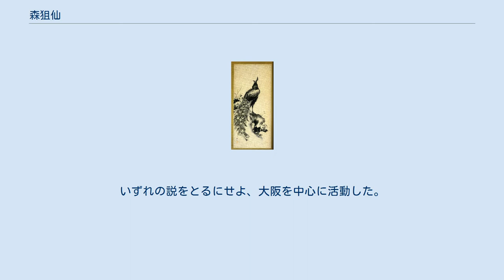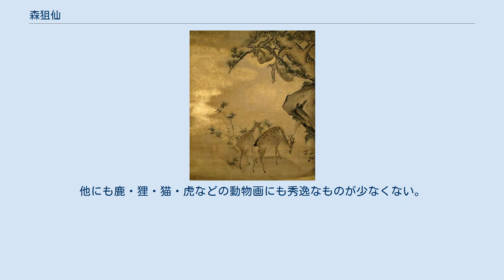森狙仙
『梅花猿猴図』 心遠館蔵 森狙仙（もり そせん、1747年（延享4年） - 1821年8月18日（文政4年7月21日））は日本の江戸時代後期の絵師。
通称は八兵衛、名を守象、字は叔牙。
号としては祖仙、如寒斎、霊明庵、屋号の花屋も用いた。
 狩野派や円山応挙などの影響を受けながら独自の画風を追求し、養子森徹山へと連なる森派の祖となった。
主として動物画を描き、とりわけ得意とした猿画の代表作として『秋山遊猿図』がある。
 森狙仙の生涯については残された資料が少なく、かなりの部分が不明である。
1747年（延享4年）、絵師の森如閑斎という絵師の三男として生まれる。
兄に、森陽信、森周峯がいる。
出生地については大阪説、西宮説、長崎説がある。
いずれの説をとるにせよ、大阪を中心に活動した。
はじめ、勝部如春斎について狩野派の技術を学び、如寒斎と号した。
天明4年（1784年）師の如春斎が没するあたりから、沈南蘋や円山応挙の影響を受けて画風を変え、写実を重視するようになり、猿画の名手として評判が高くなったと考えられる。
天明8年（1788年）成立と推定される大田南畝『巴人集拾遺』に、「徂（原文ママ）仙猿画」という狂詩が載っている。
 還暦を迎えた文化4年（1807年）にそれまで「祖仙」としていた号を「狙仙」と改める。
1802年に刊行された莚破居士著『浪華なまり』に紹介される、文化11年1814年（申年）には柿本神社に絵馬を奉納する。
1821年（文政4年）、大阪で没した。
墓所は易往山西福寺（大阪市北区）にある。
 次兄である森周峯の子であり円山応挙の高弟でもあった森徹山を養子に迎えた。
徹山の後に森一鳳、森寛斎が続き、森派と称される。
弟子に森春渓、中殿暁園など。
 残されている作品のうち、90%以上は猿の絵と言われる。
柔らかな体毛の質感を表現する技術、個々の猿の生き生きとした表情やユーモラスな仕草を描く構成力、巧妙な擬人化による親しみやすさなど狙仙ならではのものである。
猿画に習熟するにあたって、猟師に生け捕りしてきてもらった猿を観察して猿画を書いたが、それでは自然そのままの猿を知ることができないと知人に指摘されたため、山野で猿を観察することに数年を費やしたという伝説がある。
他にも鹿・狸・猫・虎などの動物画にも秀逸なものが少なくない。
反面、山水画や人物画は殆ど無い。
 2006年12月現在、『秋山遊猿図』が重要美術品に認定されているのを除き、国の重要文化財以上の指定を受けている作品はない。
地方自治体の文化財として保護されているものとしては大阪府指定の『紫雲寺本堂内陣鳥獣画』、明石市指定の『猿の図絵馬』がある。
『雨中桜五匹猿図』は2005年の切手趣味週間にちなむ80円郵便切手の図案に採用された。
 ウィキメディア・コモンズには、森狙仙に関するカテゴリがあります。